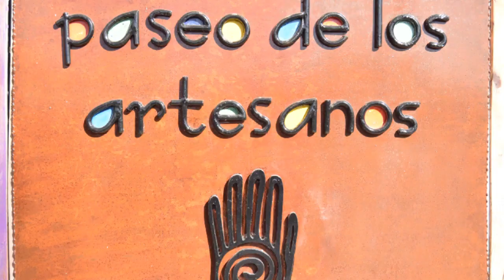SAN CARLOS FOOD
SÁBADO 11 DE FEBRERO desde las 20 hs. en el Paseo Parque de la Ciudad.